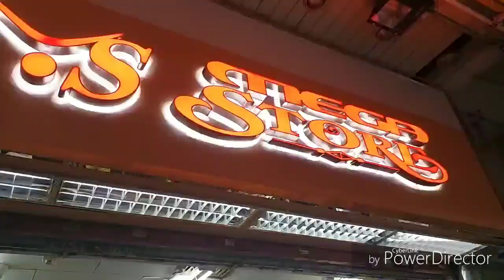statutory holidate | gala time | vlog#01 ZieJon's HAVEN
EXPECTATION (ibang tao sa pinas): "wow! buti pa kayo pagala gala lang! dami niyo na siguro napuntahan na mga lugar, 'tas masasarap pa lagi kinakain niyo."
REALITY (ofw): gagala, window shopping, binibili ukay-ukay! at kung kumakain man kami ng masasarap na pagkain, hindi naman 'yon araw-araw! hindi naman masamang i.treat or spoil ang self lalo na pagdating sa food.

first vlog: gala along north point area